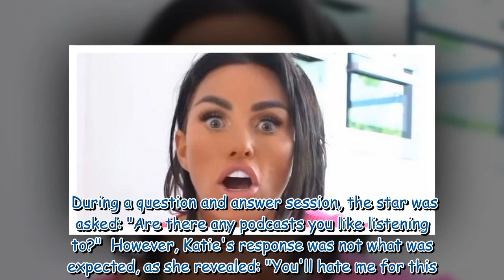Katie Price announces new career move - but many fans fail to share same excitement